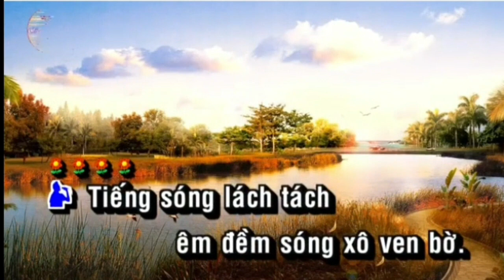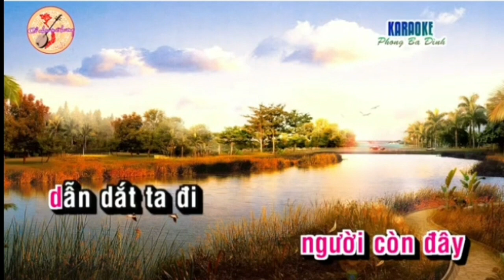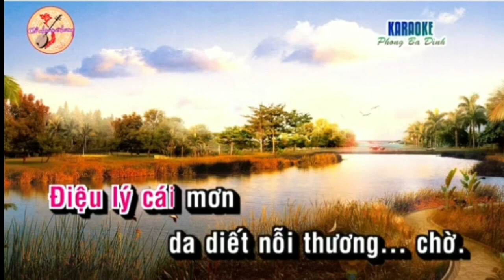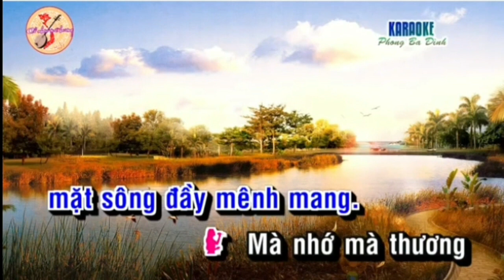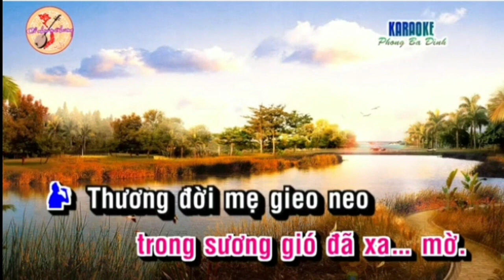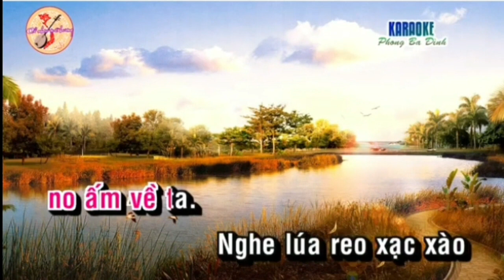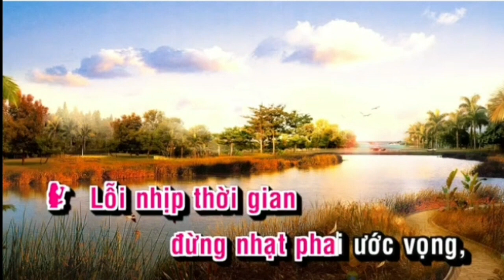(89)Mời Đào|| Tân Cổ: BẾN TRE THƠM NGÁT HƯƠNG DỪA